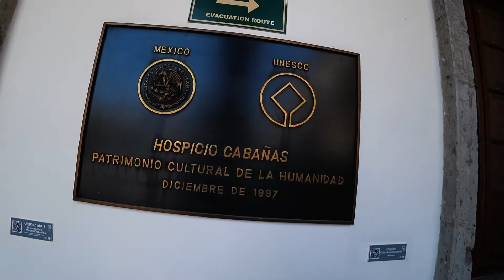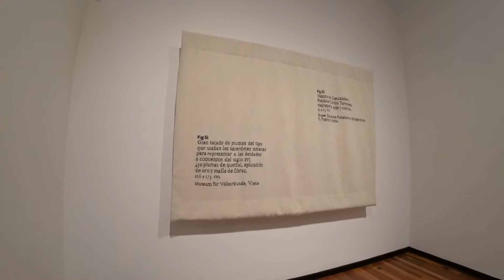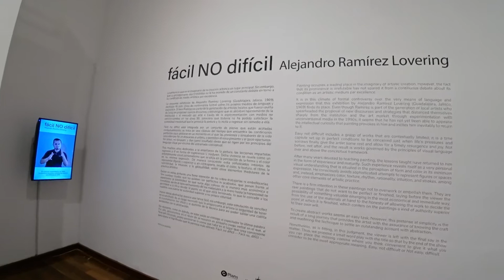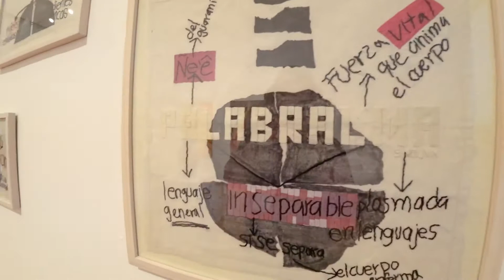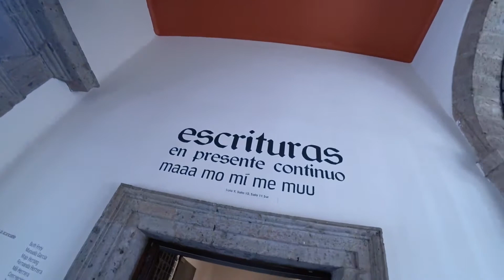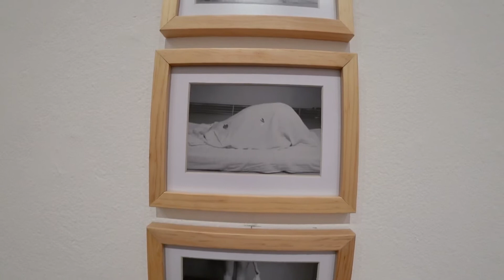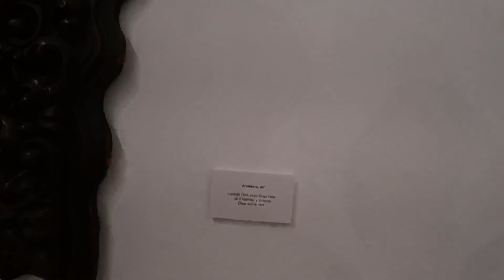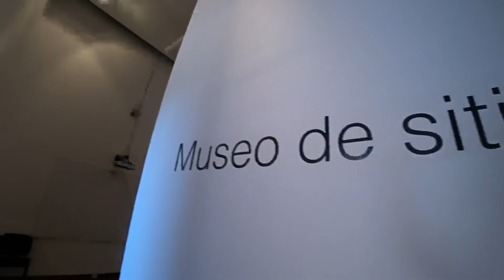Guadalajara 🇲🇽 The Hospicio (Museum) Cabañas Walk Through AMAZINING ART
Join me as I walk through the amazing ART hosted in the Hospicio Museum Cabañas in Guadalajara, Mexico.  The Museo Cabañas hosting contemporary Mexican art works from various artists.